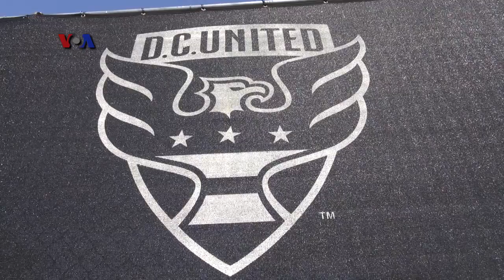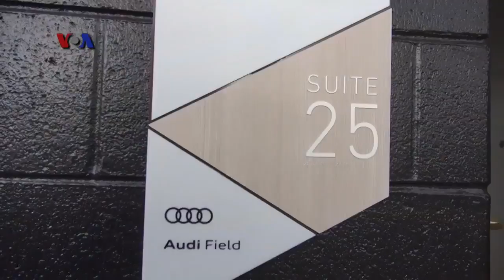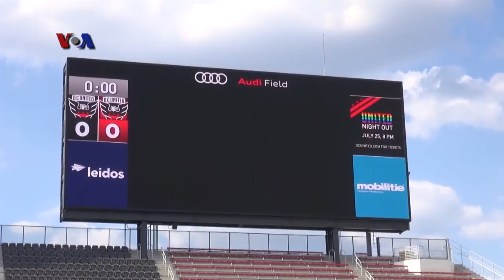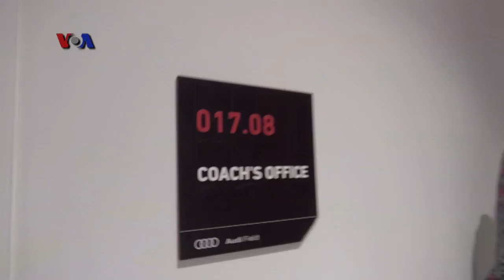VOA Pop News: Audi Field, Wayne Rooney dan Siswa SD Belajar Angklung (1)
Dalam VOA Pop News kali ini, Vina Mubtadi dan Ian Umar mengajak pemirsa menengok Stadion Audi Field, stadion baru untuk tim klub sepak bola DC United yang baru saja diresmikan, dan melihat berbagai fasilitas yang disediakan klub kebanggaan warga ibukota Amerika ini untuk penggemar klub ini.